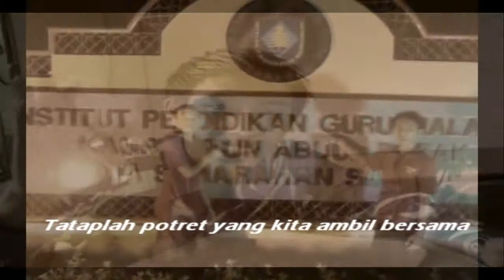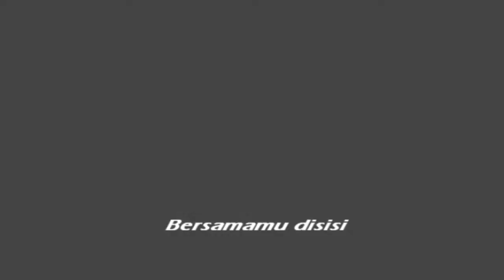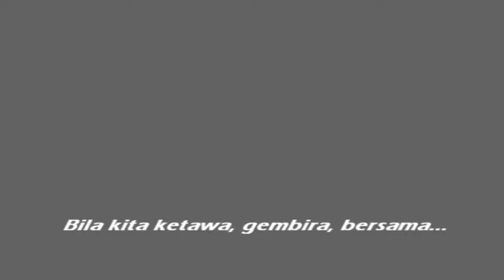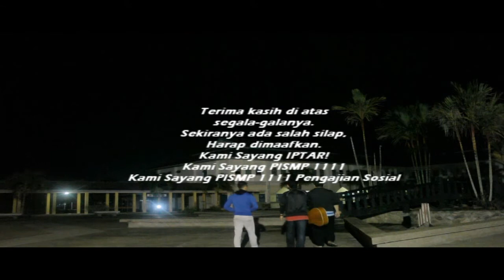Aku Merindukanmu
Mengimbau kembali beberapa kenangan indah yang dilalui bersama rakan-rakan opsyen Pengajian Sosial Ambilan Januari 2011. Terima kasih untuk segalanya!